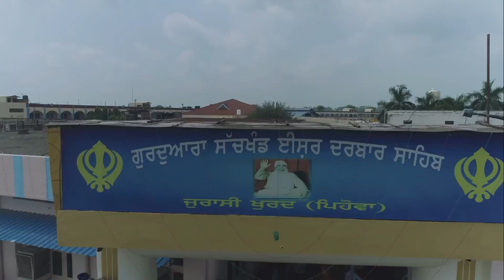17-09-2022 | 47th Barsi Sant Isher Singh Ji Maharaj | Bhai Gurbaksh Singh Ji Attarsar Sahib Wale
47ਵੀਂ ਸਲਾਨਾ ਬਰਸੀ ਸੰਤ ਈਸ਼ਰ ਸਿੰਘ ਜੀ ਮਹਾਰਾਜ
47th Barsi Sant Isher Singh Ji Maharaj

ਅਸਥਾਨਃ ਜੁਰਾਸੀ ਪਿਹੋਵਾ Jurasi Pehowa 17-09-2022

ਭਾਈ ਗੁਰਬਖਸ਼ ਸਿੰਘ ਜੀ ਗੁਃ ਅਤਰਸਰ ਸਾਹਿਬ ਵਾਲੇ
Bhai Gurbaksh Singh Ji Attarsar Sahib Wale